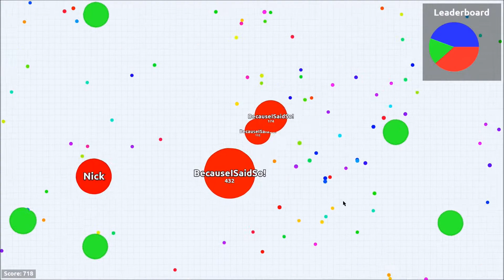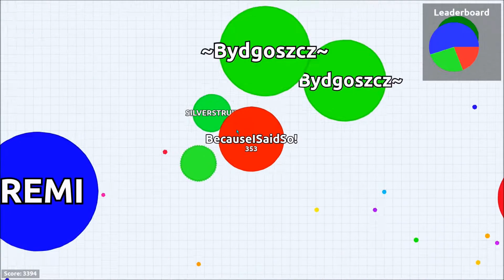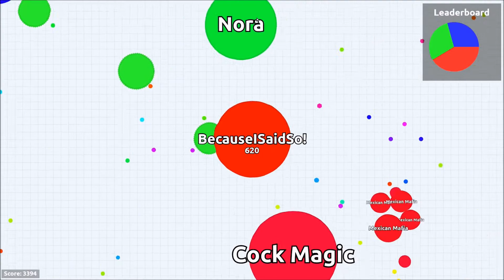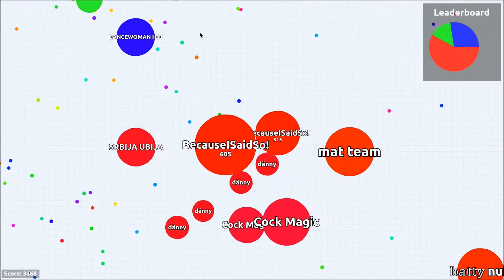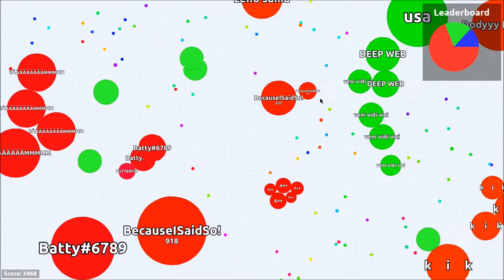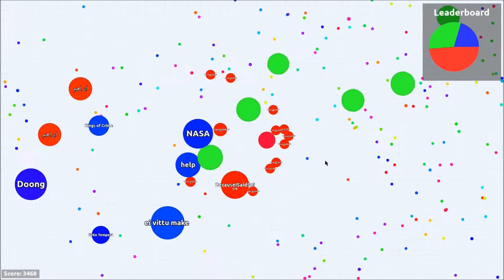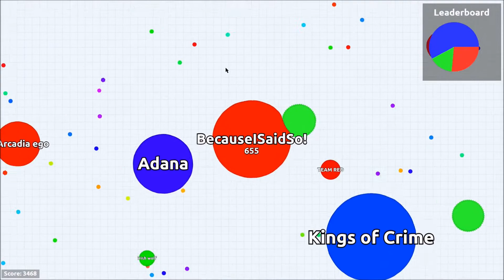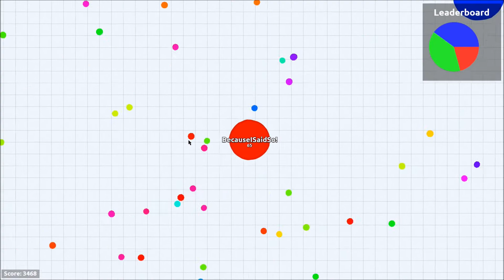Agario Team Mode: No Deaths For Two Hours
What amazing teammates I had this game!